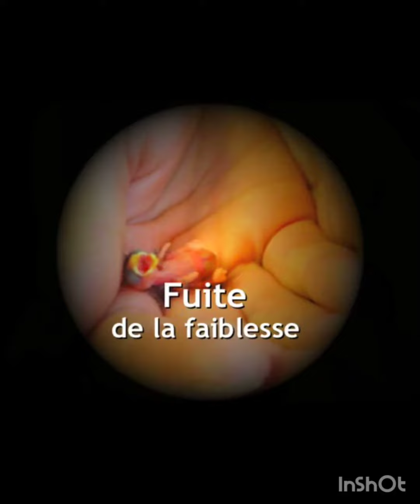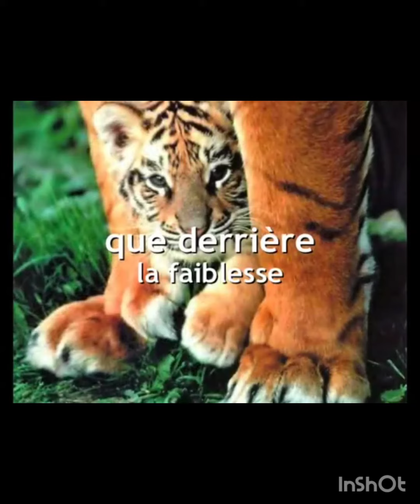Enneatype 8 - Enneagramme type 8 - Le leader vu par Soline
il y a 12 ans, j'ai fait une série de vidéos d'enneagramme, et celle du 8 avait été retirée à cause des droits d'auteur. j'avais perdu les codes de mon compte et n'arrivais donc pas à la récupérer ! 12 ans après, je fais ce qu'il faut et avec un musique libre de droits à la place de l'ancienne, revoilà la vidéo du 8 que j'ai fini par récupérer

solineberthet.fr